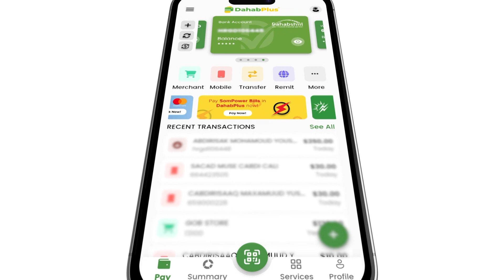Gudomiyaha Bajaajleyda Cali Saciid " Cabashadii bajaajleyda waa la xaliyay aan ka warsugno.."